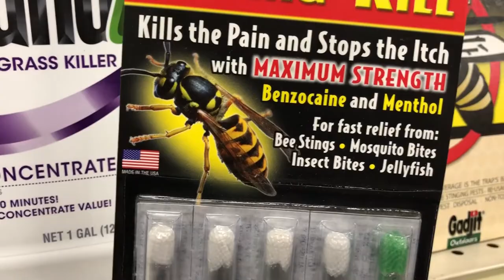A Fun Time at Tractor Supply Company, - NRE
A Fun Time at Tractor Supply Company,- NRE.  Tammy needs some canning equipment so we get to go to Tractor Supply.  Our local Tractor Supply is only about 5 miles away and is a gardening and yard work paradise.  I love to go and my wife loves to shop at Tractor Suppy.  I don't know how much money we saved at TSC and how much will be saved on the canning but I still like to go. When you're retired you actually have time to really look around.